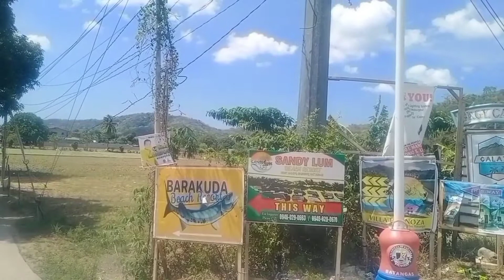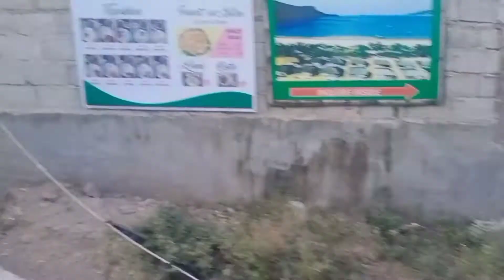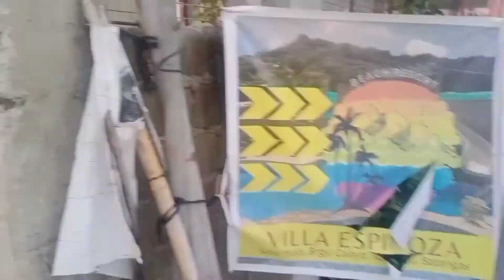Casa bella family resort..Calayo Nasugbu batangas.. family outing/birthday Celebration.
hi..nedz channel.  drive safe sa mga pupunta ng nasugbu batangas.

see my video ok ang room kumpleto lahat may tv. aircon .cr.. at safe sa resort..

for reservation and cash advance pwede sa G-cash   20 pack. for 18.000.   total of 900 per head..drive safe and god bless